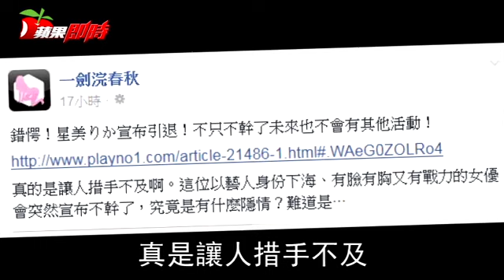AV女優 星美梨香 宣佈引退！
「AV女優」星美梨香引退一劍浣春秋也怨嘆 AV女優星美梨香宣布引退一劍浣春秋嘆可惜 AV女優星美梨香宣佈引退！童顏巨乳出道5年不幹了 擁有「童顏巨乳」的AV女優星美梨香先前曾與日本男星齊藤工傳出緋聞，但是此傳聞卻遭到對方否認稱「只是炮友關係」。她日前在推特上宣佈自己將在12月17日的活動後正式引退，消息震驚許多粉絲。

26歲星美梨香18日在推特上宣佈，自己將在12月17日的的活動後，正式退出，並表示自己距離退出時間不到2個月，雖然不捨但仍會用笑容去面對大家。許多粉絲在得知消息後，紛紛表示非常不捨，但是仍舊為她送上祝福。